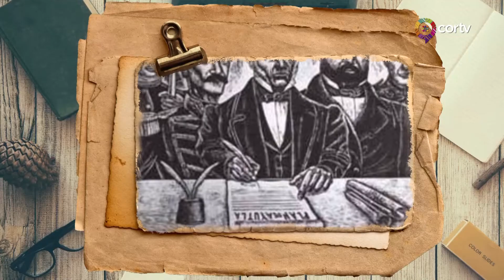Efemérides del 1 de marzo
Con una mirada al pasado...

Efemérides 1 de marzo.